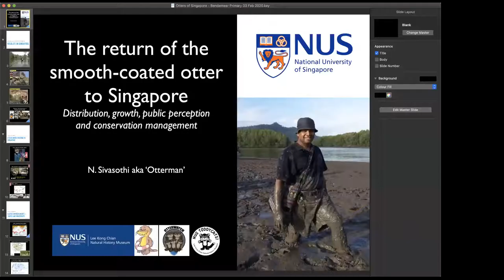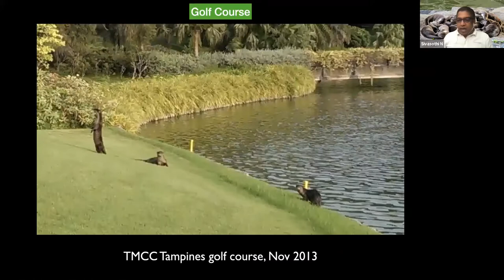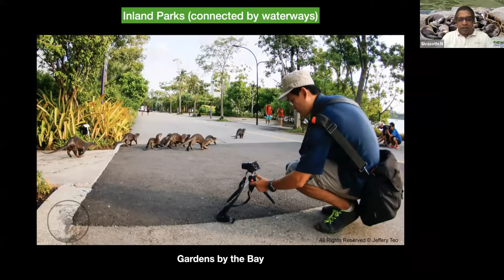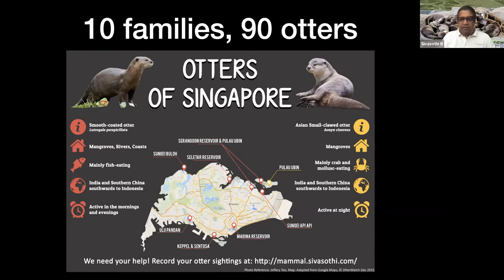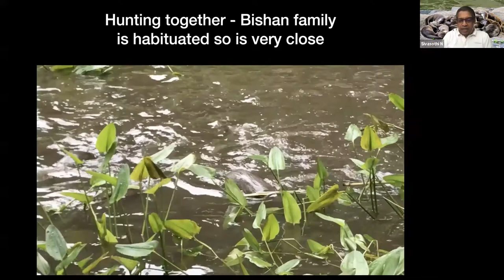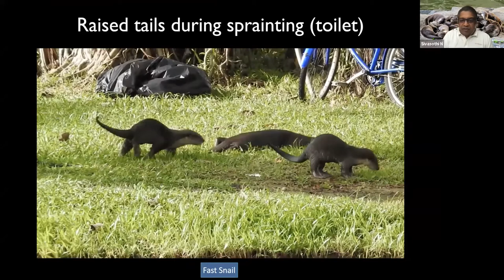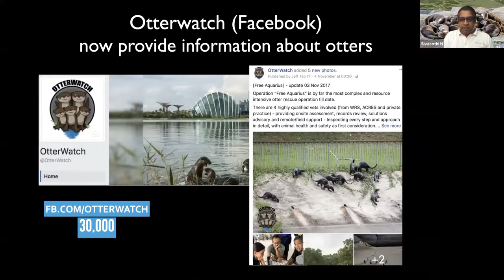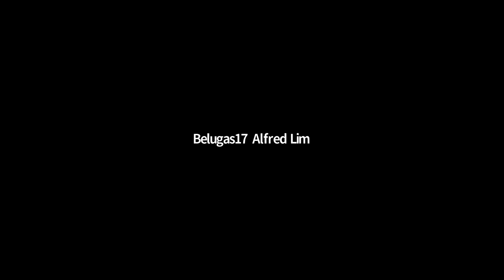"Otters of Singapore" by N. Sivasothi (8th May 2020)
This was the 30 mins Talk 2 of the SGSTEM series hosted by Kannan & Marcus. the original video with the trivia quiz is